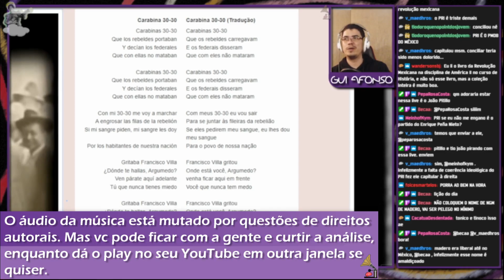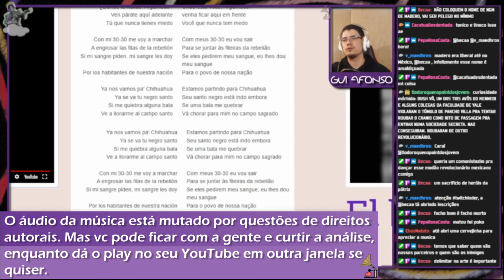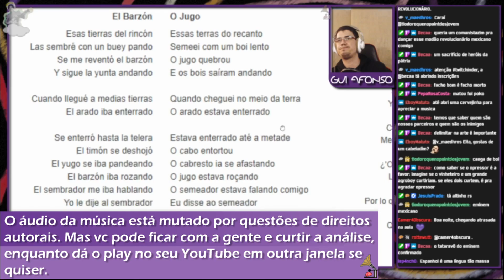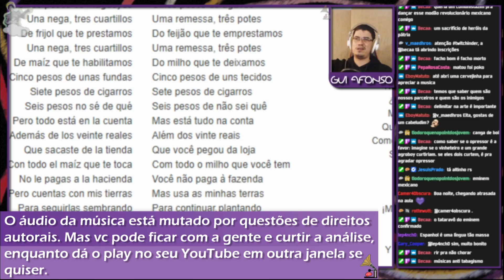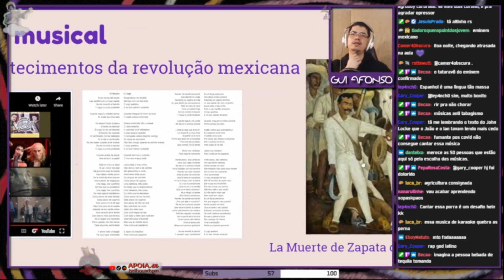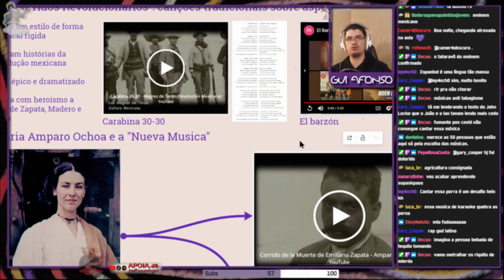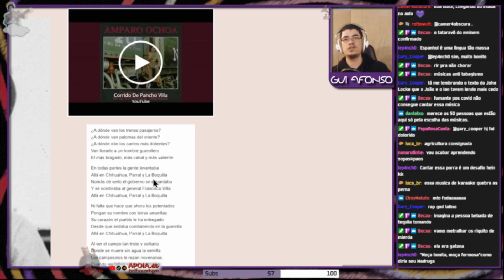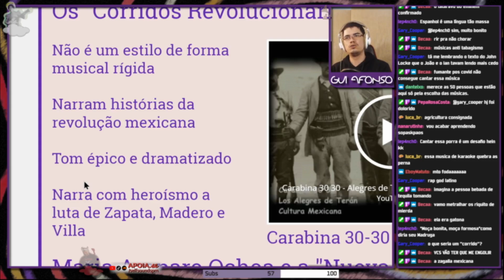ANALISANDO MÚSICAS DO CORRIDO MEXICANO e AMPARO OCHOA | Rádio Guerrilha